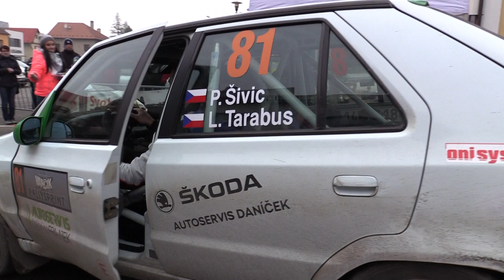Vančík Rallysprint Kopná 2019 | 81 | Pavel Šivic - Ladislav Tarabus